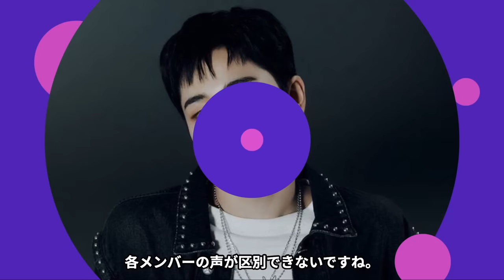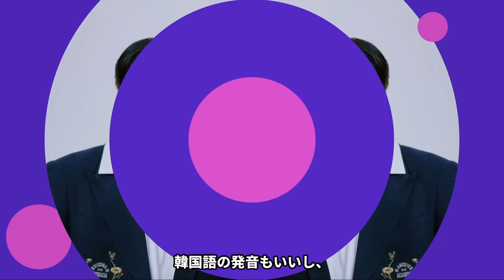【衝撃】JYP発の日本人グループ「NEXZ」の韓国からの評価がやばい！！韓国語バージョンも公開されたプレリリース曲を聞いた本国の反応とは…NiziUとの違いに驚きを隠せない！！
K-POPペンミでは、大人気の韓国アイドルたちの魅力をご紹介。

「K-POPペンミ〈韓ドルまとめ〉」を見て
もっと推しを好きになりましょう！